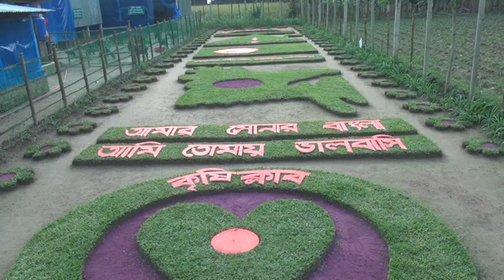ঘাস দিয়ে বাংলাদেশের মানচিত্র, স্মৃতিসৌধ, জাতীয় পতাকা | Bangladesh in the field of crops | spice24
Bangladesh in the field of crops | ফসলের মাঠে বাংলাদেশ
ফসলের মাঠে ঘাস দিয়ে মানচিত্র, জাতীয় পতাকা আর স্মৃতিসৌধ এঁকেছেন কৃষক রুমান আলী